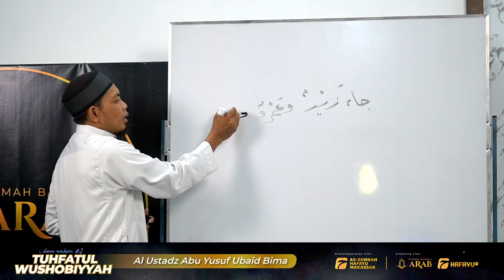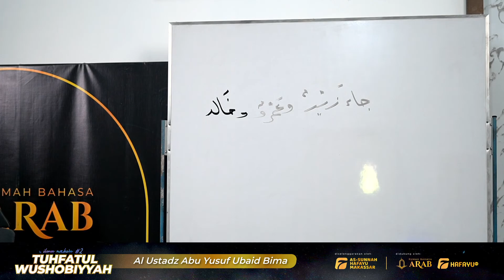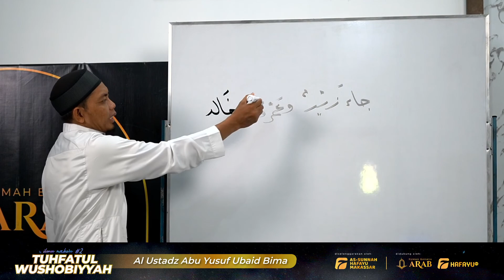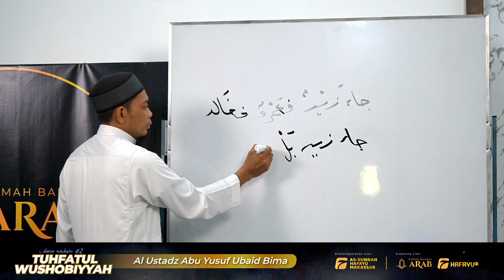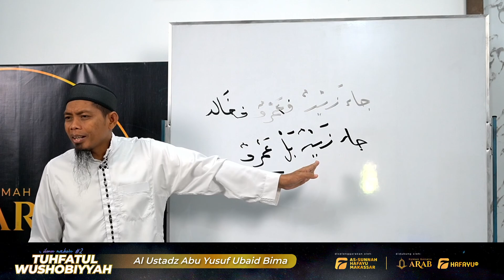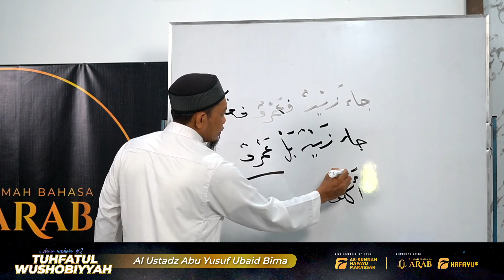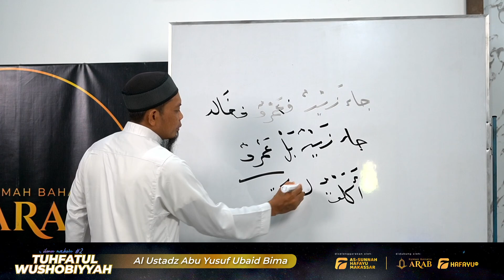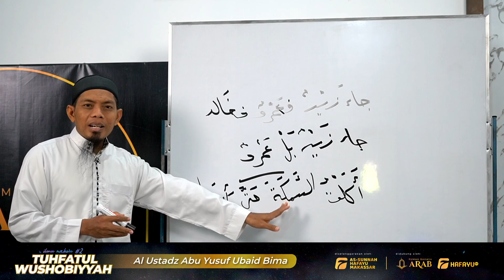Tuhfatul Wushobiyyah | Pertemuan Ke-46 | Idad Lughowy